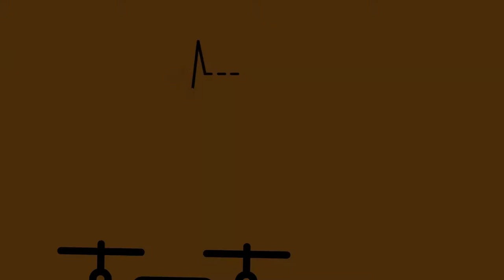NEFScienceWeek 2019 Zambia: Women In Science Cocktail Lusaka